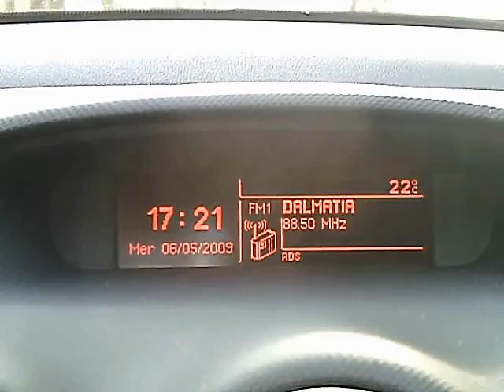OTOK PAŠMAN # TKON ~ KRAJ ¤ (20)09_SEP_16